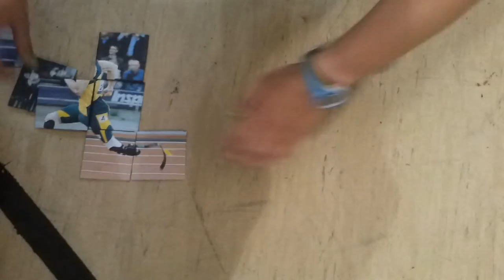20140423 093133 Juegos Motores